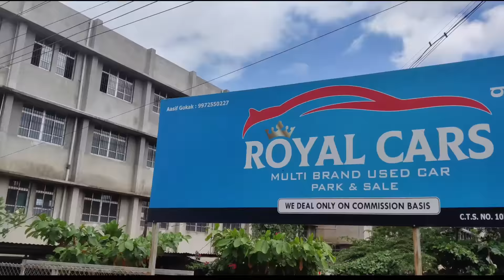30 ಲಕ್ಷದ ಕಾರು ಕೇವಲ 5.5 ಲಕ್ಷಕ್ಕೆ | Second Hand Cars | Low Down Payment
30 ಲಕ್ಷದ ಕಾರು ಕೇವಲ 5.5 ಲಕ್ಷಕ್ಕೆ | Second Hand Cars | Low Down Payment | Cars In Belagavi

ROYAL CARS
CTS No: 10587/B, Opp Shaikh Medical College
Nehru Nagar Belagavi